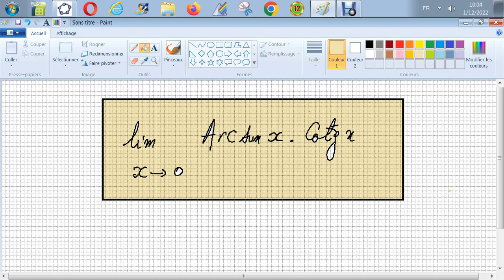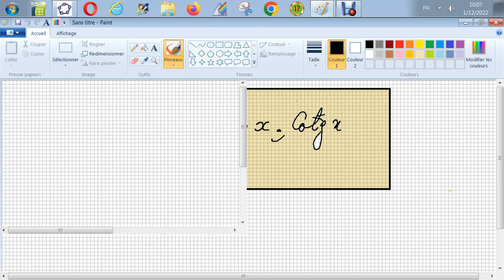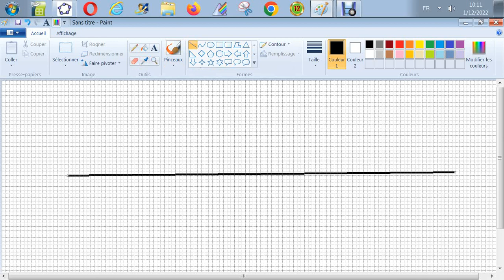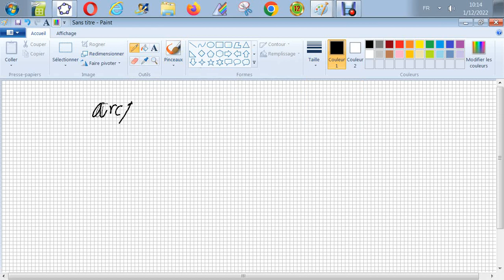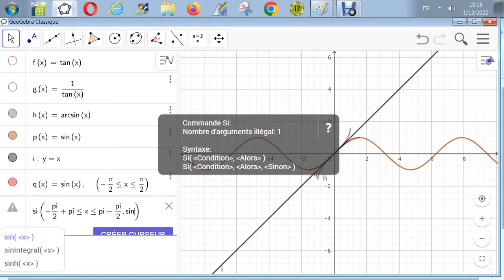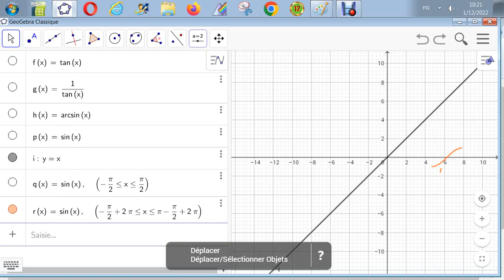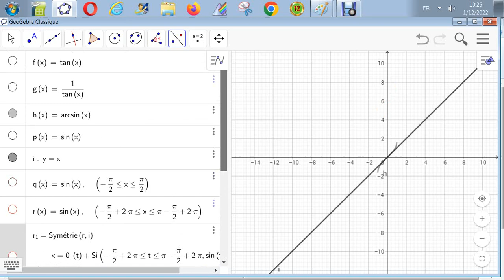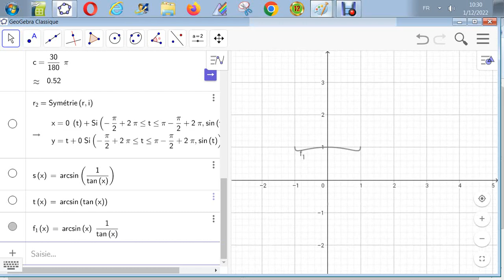Limites dans le plan - Limite quand x tend vers 0 de Arcsin(x) *cotang(x)